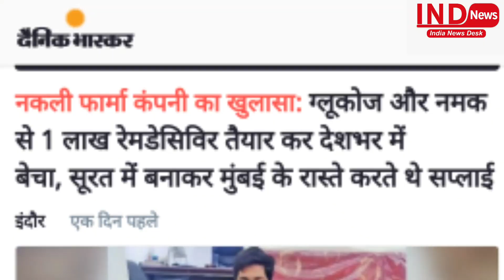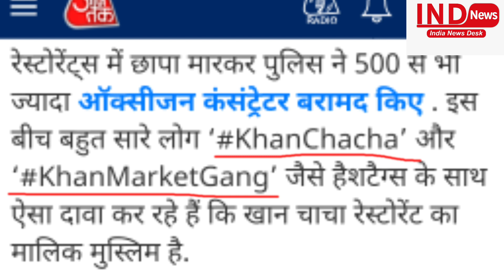नक़ली दवाई बनाने वाले सब तीनो निकले, पकड़े गए संघी, बच गए मुसलमान